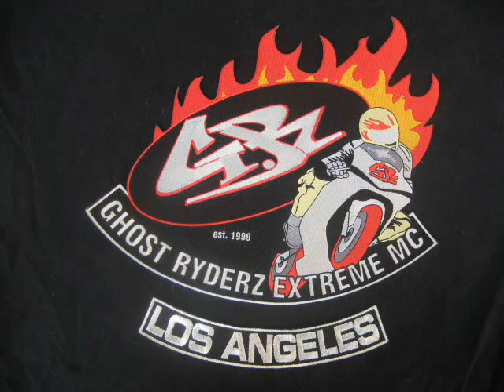Hollywood Bike Night!!!